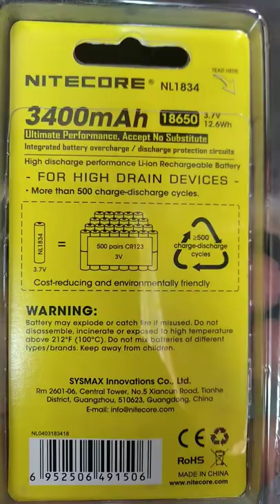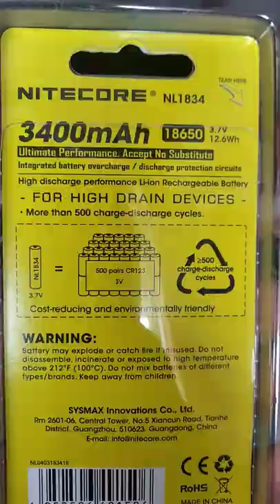18650 Nitecore Battery | dolphin Marine